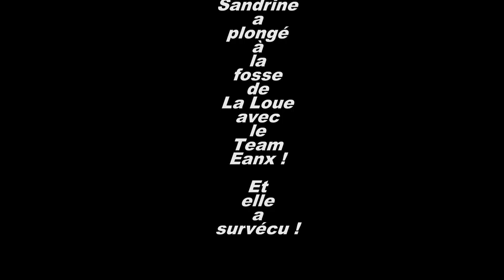Reprise formation Sandrine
Sortie Team à la fosse de La Loue. Nous avons accueilli Sandrine du CSL pour une petite reprise de formation.